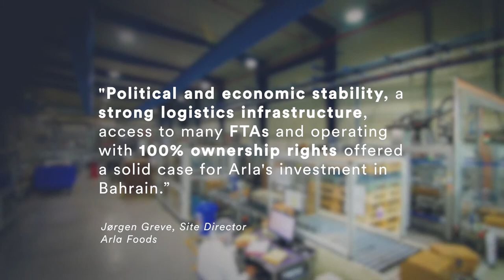Success Story: Arla Foods in Bahrain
After making Bahrain their regional home with its largest plant outside of Europe, Arla Foods is working on new opportunities to expand their production lines.